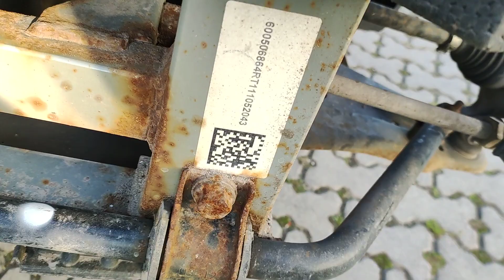So sieht ein 10 jähriger Twizy innen aus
Ohne große weitere Worte :-(